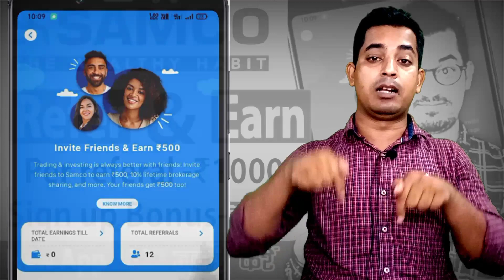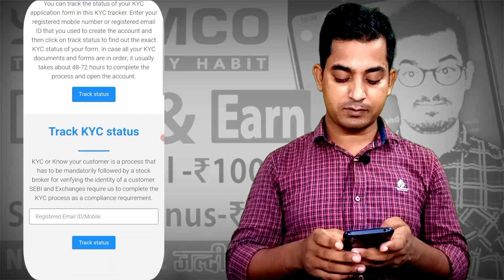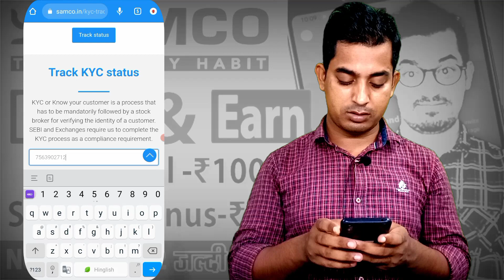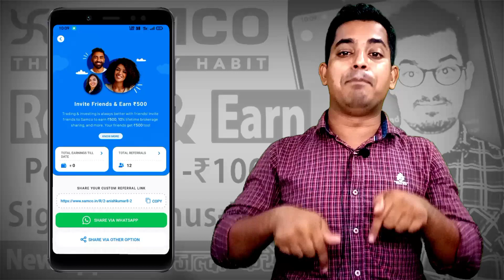Samco Demat Account Opening Status कैसे Check करे | Samco Refer And Earn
Samco App Download Link | On Sign up get 500

Samco Demat Account opening
Status Tracking Link:-

Samco Demat Account Opening Status Check | Samco Refer And Earn | Refer And Earn | Samco Security @SharadLoot @TechnicalArifLive @TechByGyan @PushkarRajThakurOfficial @ishanmonitor @SanjivKumarJindal-Jobs-Skills @a1shaarik

ShareKhan Rs 400 pr refer App Link:-

Open a Free ICICI Direct Demat account.
( refer and earn Rs. 500 )
Link:- ⬇️⬇️⬇️

Stoxkart App Download link per referral Rs 500

Angel One / Angel Broking
App link per referral Rs 750

Edelweiss refer and earn (200+800)
New App Link:- ⬇️⬇️⬇️

Jiffy refer & earn Rs 1000.

Bigul Bonanza Refer & Earn Rs. 600
Per refferal

5Paisa Demat account opening link.
( refer and earn rs. 200)
Link:- ⬇️⬇️⬇️

The easiest and fastest way to trade any digital asset.

You were searching:-
samco demat account status check
samco account opening process
samco account opening
samco account closure
samco account closure online
samco bank account change
samco demat account
samco me account kaise banaye
samco demat account review
samco refer and earn
samco securities
samco withdrawal
samco poa form
samco option trading
samco refer and earn payment proof
samco refer and earn proof
samco referral
samco securities refer and earn
samco demat account refer and earn
top referral earning app
top refer and earn demat account
top refer app

Dost agar aap bhi youTuber banana chahte hai to amazon se ye sab kharid lijiye
Jo mai use Karta hun:-

Boya M1 Mic
Green Background
Black background
Mobile Tripod
Mini Tripod
New Phone
Ring light.
Wooden wall

Note 👉 All the Information provided here is according to the website owners only with T&C,

Proudly Announce
Anish_Kumar
---From_Bihar_Samastipur_Dalsinghsarai